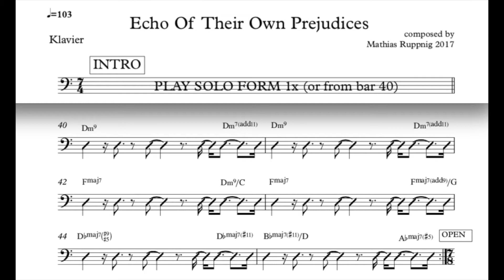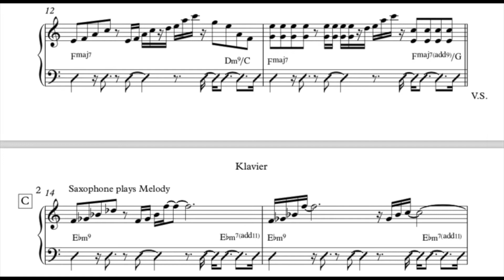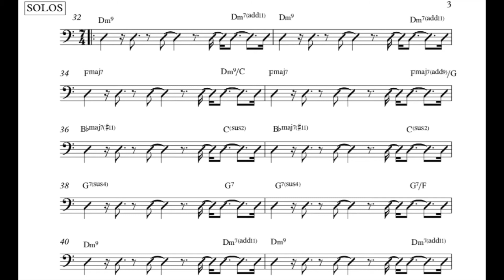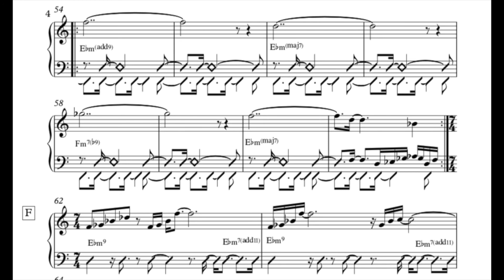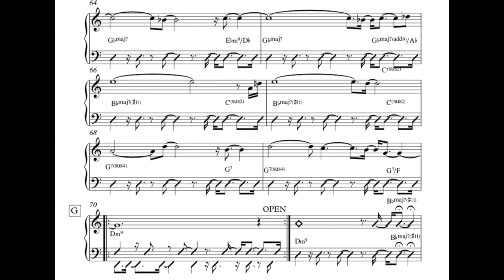Scopes - Echo Of Their Own Prejudices (sheet music)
A track from 'Scopes' by Scopes
composed by Mathias Ruppnig

PERSONNEL

Ben van Gelder - alto saxophone
Tony Tixier - piano, Yamaha Reface CS
Tom Berkmann - double bass
Mathias Ruppnig - drums

ALBUM CREDITS

Recorded at Recpublica Studios, Lubrza, Poland (April 2018)
Engineered, mixed and mastered by Martin Ruch for Control Room, Berlin
Produced by Mathias Ruppnig and Tom Berkmann
Tracks 1,4, 6, 8 composed by Mathias Ruppnig
Tracks 2, 3, 5, 7, 9 composed by Tom Berkmann
Artwork by Slawek Michalt
Director of Photography - Manuel Schaffernak